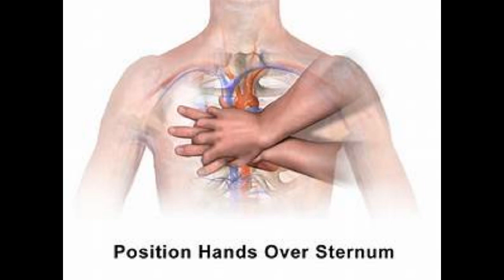Basic Life Support BLS 2020 (tips and tricks) 04.Ventilation